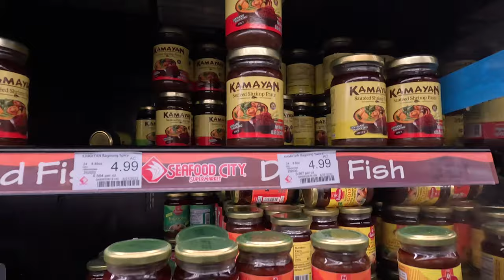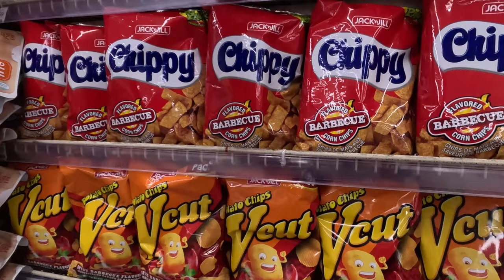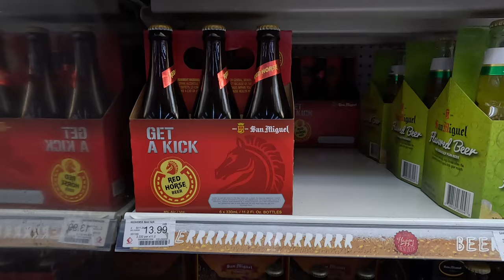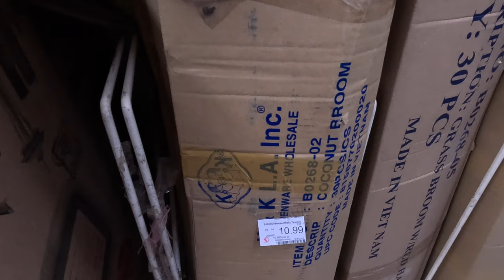Seafood City Supermarket | Filipino Supermarket | National City, CA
Seafood City is a Filipino supermarket chain founded in National City, California. Seafood City Supermarket specializes in Filipino food and products and offers a wide selection of imported Asian goods as well as American staples. As its name suggests, Seafood City provides fresh seafood, as well as meat and produce.